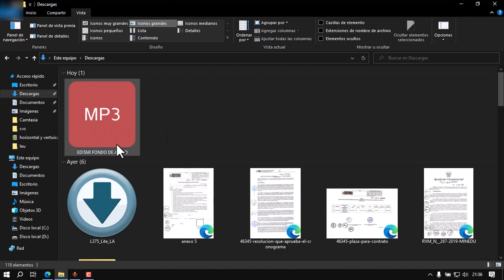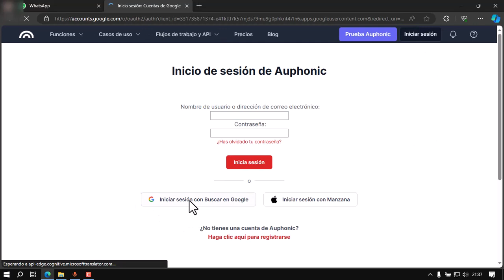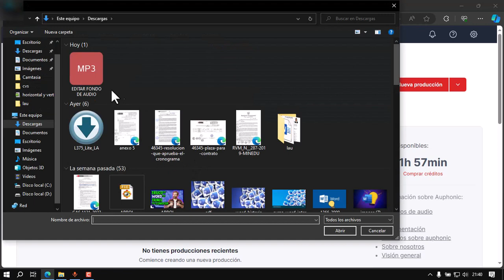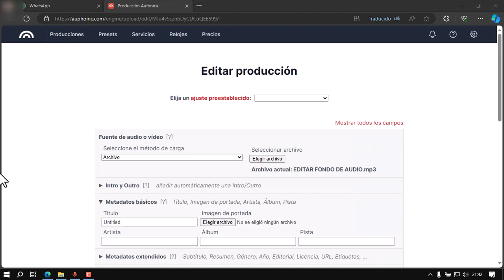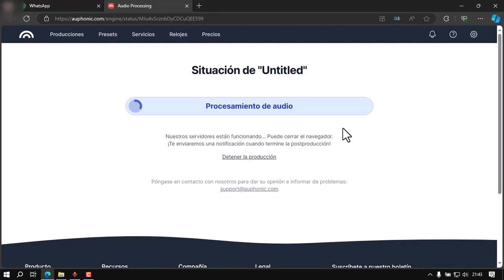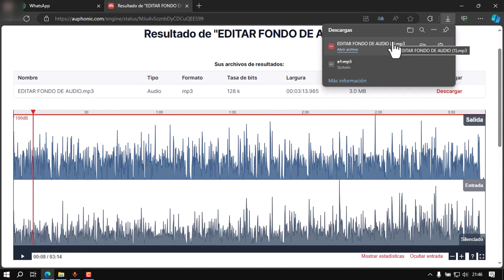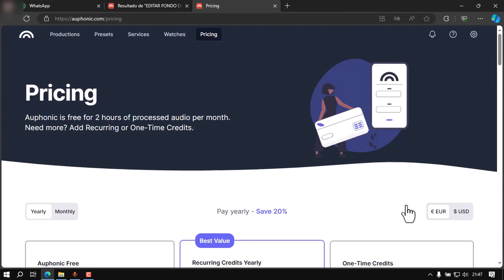Elimina el Ruido de un Audio con la IA. Auphonic- Mejora tus Audios Gratis:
Descubre cómo eliminar el ruido de tus audios utilizando la Inteligencia Artificial Auphonic. Este tutorial te guiará paso a paso para mejorar la calidad de tus grabaciones. ¡Ideal para creadores de contenido, podcasters y músicos.